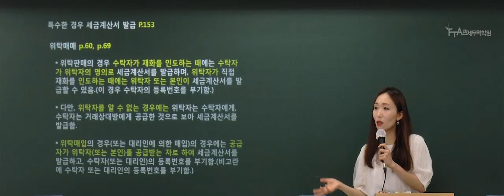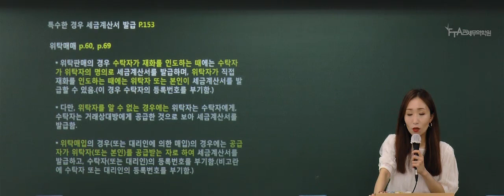2021년 관세사 1차 시험대비 이경신 내국소비세법 기본이론 -위탁매매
안녕하세요.

관세사 1차 내국소비세 기본이론 이경신 세무사님의 수업 입니다.